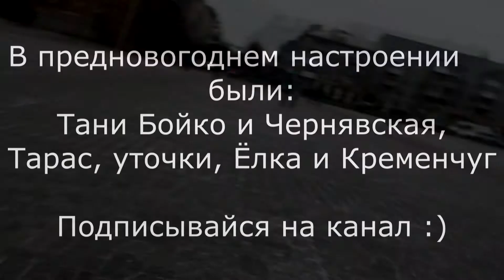На центровой Ёлке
Пожелания кременчужан на 2017-й год